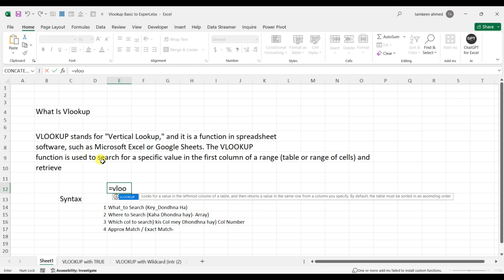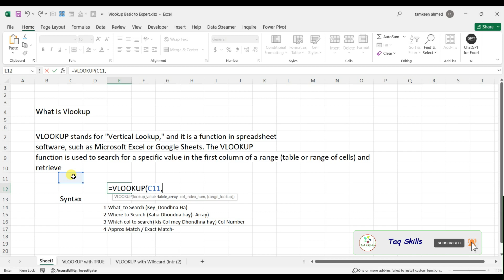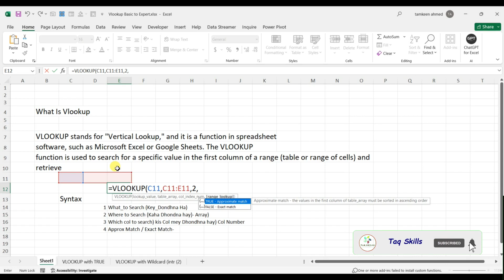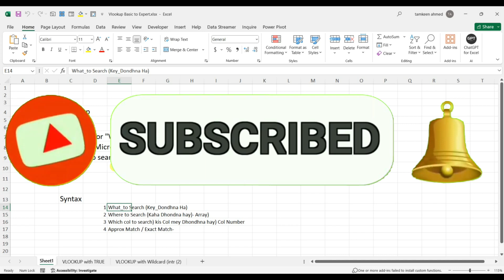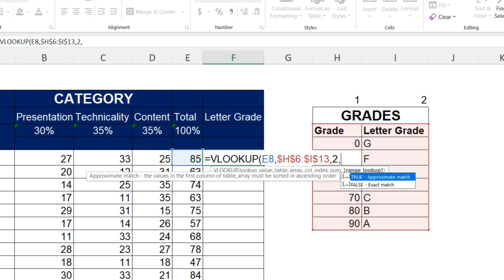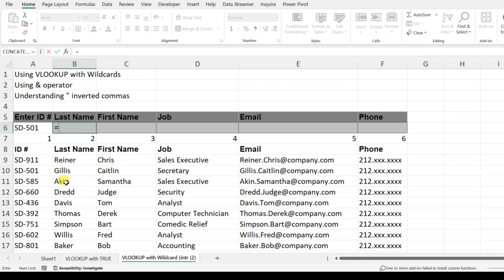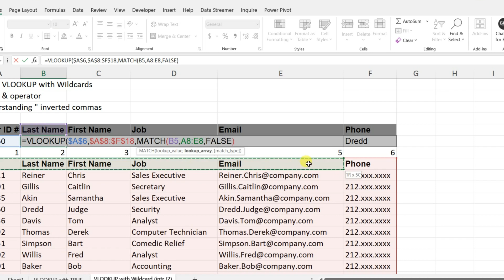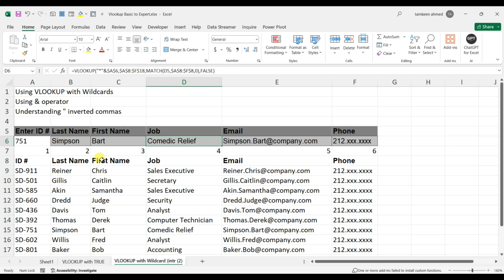Unlock Excel's Power VLOOKUP Mastery with MATCH Function and Wildcards!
🔍 In this in-depth tutorial of “Unlock Excel's Power: VLOOKUP Mastery with MATCH Function and Wildcards!“,  we dive into the world of Excel wizardry, focusing on the dynamic duo of VLOOKUP, MATCH function, and wildcards. 🚀 Whether you're an Excel enthusiast or a beginner looking to elevate your spreadsheet game, this video is your gateway to mastering the art of precise data retrieval.

📚 What You'll Learn:
- 🎯 Understanding the intricacies of VLOOKUP and its indispensable role in Excel.
- 🔗 Harnessing the incredible power of the MATCH function to enhance your lookup capabilities.
- 🌐 Navigating the wild world of wildcards: '*'  to unlock advanced search functionalities.
- 🎲 The crucial difference between Exact Match and Approximate Match, and when to use each.

💡 Pro Tips:
- 📊 Practical examples to illustrate real-world applications of VLOOKUP, MATCH, and wildcards.
- - 🤖 Uncover the secrets of Excel data manipulation for seamless decision-making.

🚨 Don't miss out on this opportunity to become an Excel maestro!

🛠️ Tools Used:
- Microsoft Excel 2016 (or newer)

👉 Ready to elevate your Excel game?
 Let's dive in and unravel the secrets of VLOOKUP, MATCH, and wildcards together! 💻✨

2. How to Create and Manage a Chart in Excel- Excel Quick and Simple Charts Tutorial

Wildcard in vlookup | Magical Vlookup | Wildcards in excel
VLOOKUP Hack #9: Partial Match
How use WILDCARDS in VLOOKUP for Approximate Match: No Addin
VLOOKUP with MATCH Function in Excel | How to use MATCH Formula with VLOOKUP in Excel | 2D LOOKUP
how to do vlookup function in excel ( multiple sheets)/ v lookup with different sheet in excel.
Vlookup with Exact Match | Vlookup Approximate Match | Hindi
Match Two Sheets/Workbook Data Based on Real Time Problem | How to Match Two Workbook Data
HOW TO USE VLOOKUP FUNCTION USE OF THE ASTERISK WILDCARD MATCHING BY EXCEL IN A MINUTE
VLOOKUP through WILDCARD | Excel Wildcard Vlookup | Wildcard in Vlookup | Wildcard in Excel Vlookup

PK: An Excel Expert
Excel Tutorials by EasyClick Academy
MyOnlineTrainingHub
Leila Gharani
MrExcel.com
Kevin Stratvert
Advanced User
Tutorialspoint
Excel for Beginners
ThioJoe
Computer Gyan Guruji
Chandoo
Deepak EduWorld
Computer Gyan
mybigguide
Learnit Training
Computers adda
Kenji Explains
Tutorialspoint